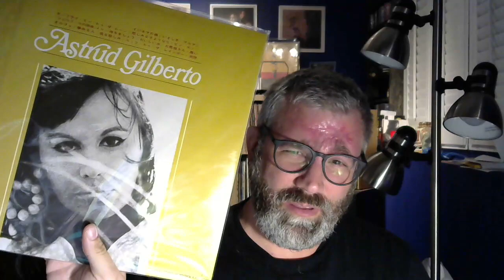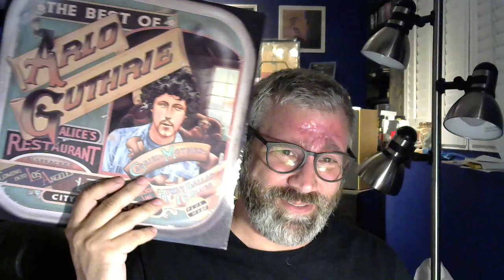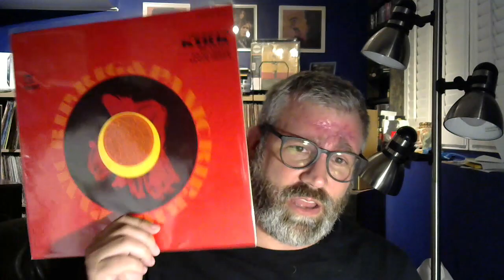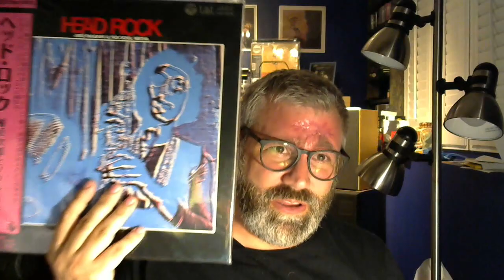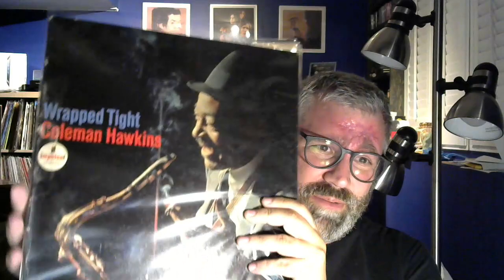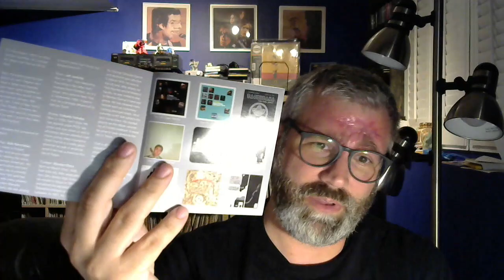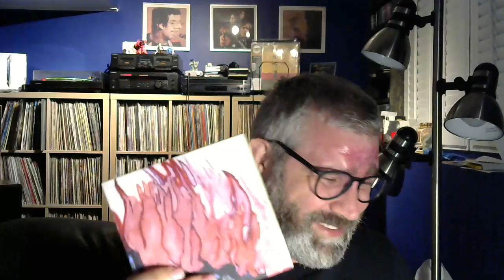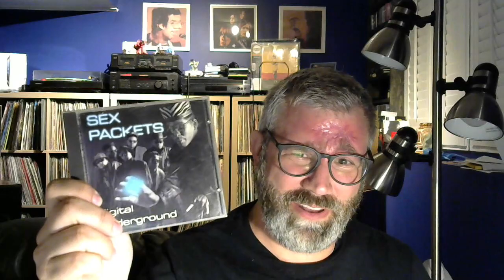Vinyl Community - Listening Stack #104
A little different than my usual stack... Less unusual?